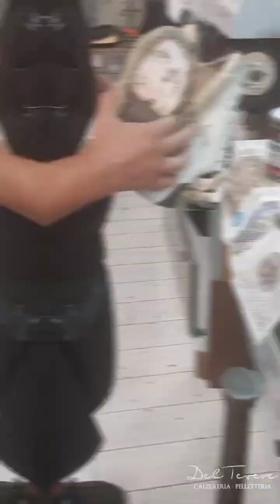Risuolatura Golden goose.Sostituzione suola e fascione come originale.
Risuolatura Golden goose.
Sostituzione suola e fascione come originale.